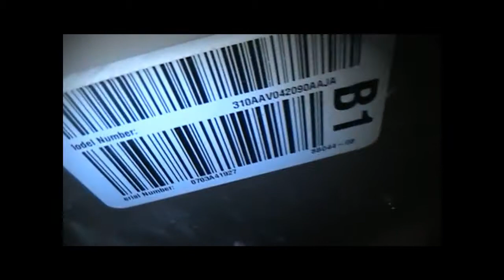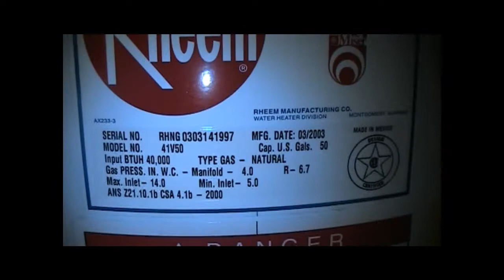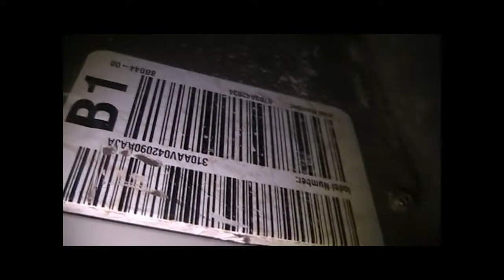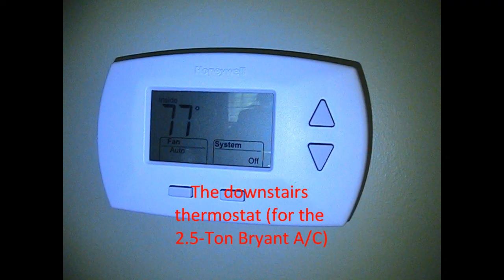Dual-Zone 2003 Bryant 80% Efficient Gas Furnaces (One Running in COOL Mode)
Here are the dual-zone Bryant furnaces. Only the upstairs unit was running. The downstairs system was set to OFF. The downstairs unit is in the basement, and the upstairs unit is in  a closet. These are both 90,000 BTU input furnaces, and are horribly oversized. The heat unevenly. They are both standard 80% builders' grade furnaces. Enjoy the video!